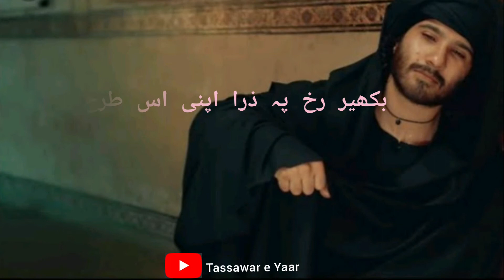Khuda Krey ft. Khuda Aur Mohabbat | WhatsApp Status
خدا کرے کہ نظر کامیاب ہو جائے ۔💕
An heart touching peace of poetry by Siddique Ahmed Nizami🔥 A Hope for Goodness and A Pray❣ This emotional Ghazal is being made more impactful by using beautiful tune of New Drama Serial Khuda Aur Mohabbat of GeoTV & similarly video is being edited by using aesthetics from this phenomenal drama.💥
Hope so you'll find it Heart touching.  Keep watching TassawareYaar.